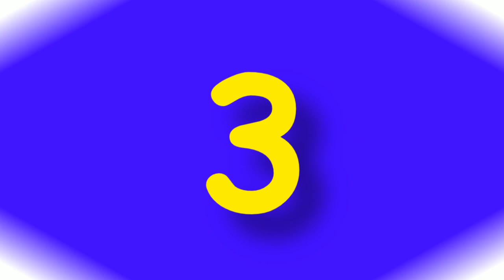Побутова техніка для кухні в Україні Електрочайники Bosch Electrolux Philips Russell Hobbs Gorenje